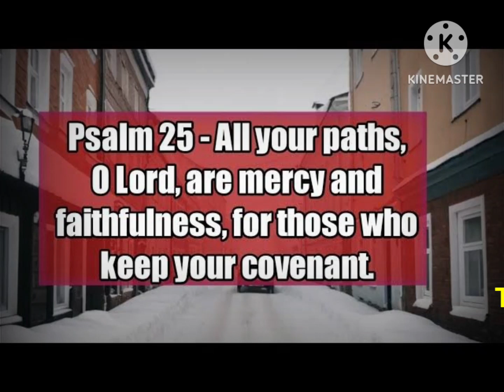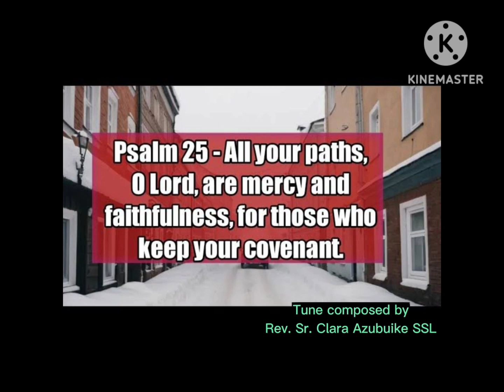Psalm 25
Rev. Sr. Clara Azubuike SSL